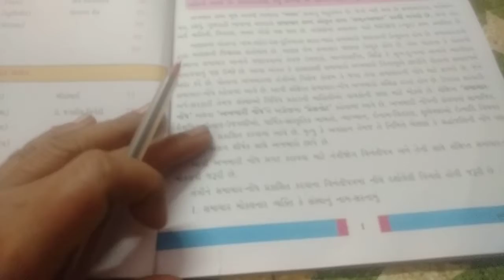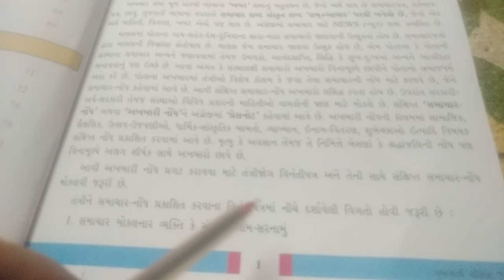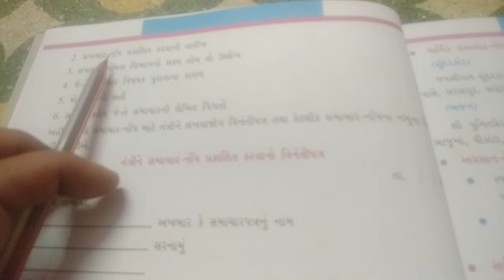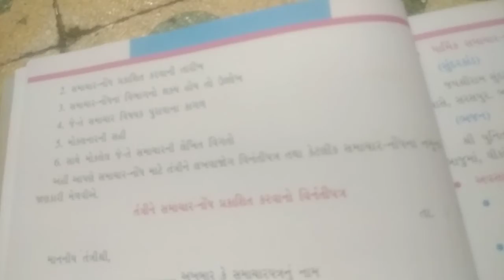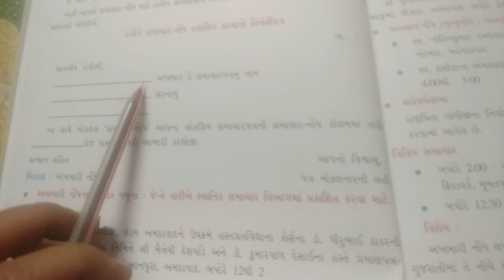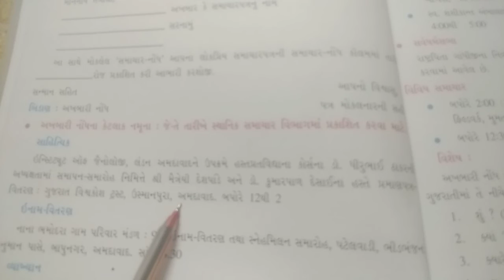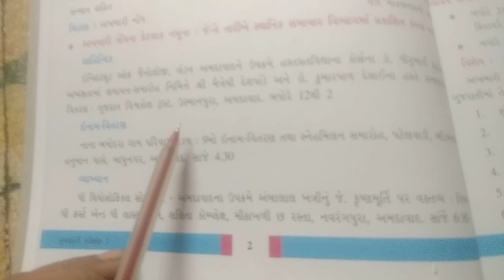27-11-2020 Std 7 Gujarati (Guj--Med)